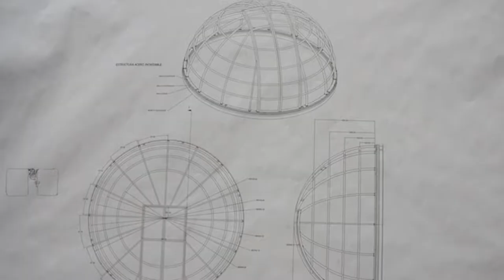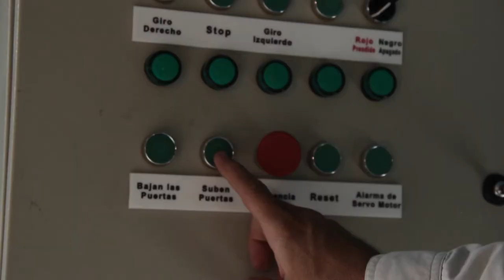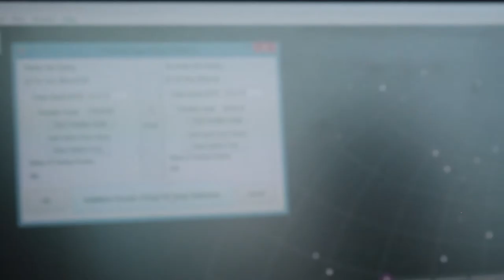Observatorio Astronómico ITM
Hace un tiempo, a la mitad del siglo pasado, en Medellín ya existía un observatorio astronómico en uno de los colegios de las montañas del Valle de Aburrá. Durante mucho tiempo se usó, pero con el tiempo, fue olvidado. Ahora, el ITM en una apuesta por la ciencia y la educación decidió volver a abrir con tecnología de punta un observatorio de astronomía para la investigar el infinito.